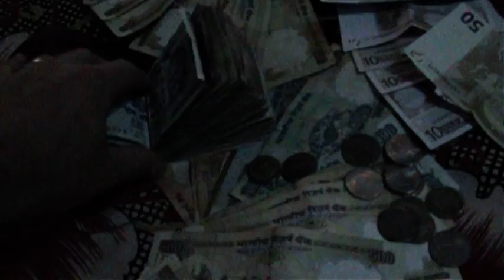Zdenek Blecha Tři kuchaři v Indii part 2 2011